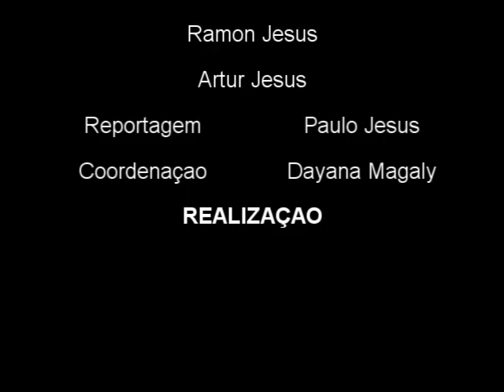Entrevista Alcenor Alves by X-COMBAT